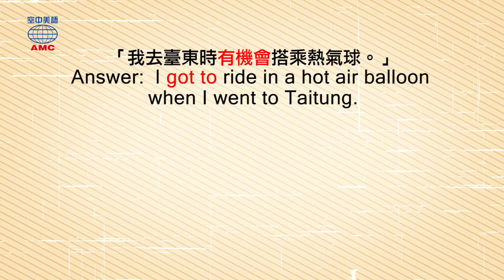2019年12月號 Unit 6-1 - Magic Box- get to + 原形V 有機會（做）…；可以（做）…